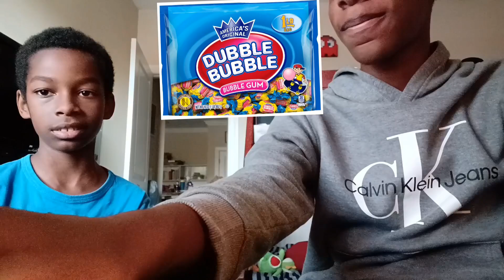The Best, Mid, and Worst Candies ft. ZXZZ Blue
Forgot to mention some candies so here are the honorable mentions.

-Positive: KitKat Hershey's, M and M's
-Mid: Twizzlers, Whoppers
-Negative: Milk Duds